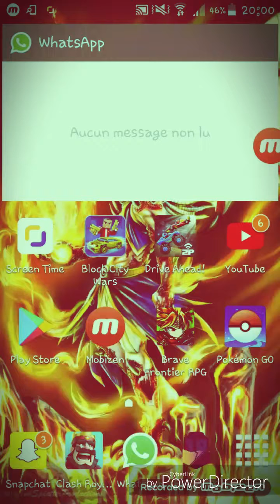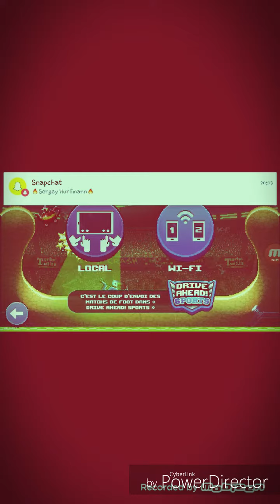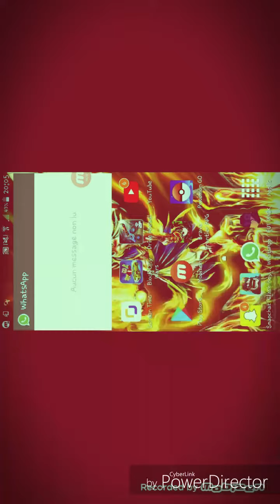Test power director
Remix de la video précédant version mieux